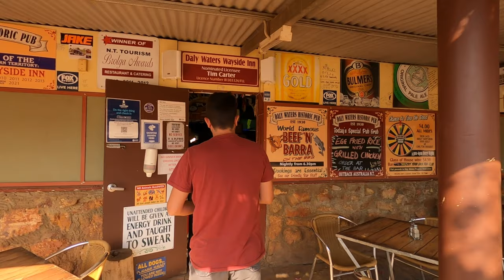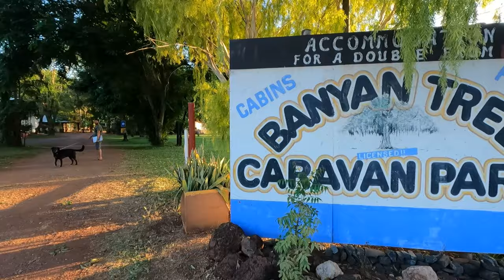Our Top Stays in the NT! Top 5 spots in the Northern Territory | Lap of Australia in a Caravan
We spent well over a month exploring all over the Northern Territory, driving up and down the Stuart Highway visiting all sorts of stunning, interesting, quirky and strange that the NT has to offer.

Today we go through out Top 5 places which we absolutely loved while in the NT. These are just our opinions and there are so many other interesting places we would love to visit in future!

We are Hannah, Chris and dog Archie, setting off on a 12(ish) month trip around Australia - our BIG Staycation, with the whole of Australia as our backyard! We've quit our jobs, rented the house and gone from never towing a caravan, to touring the country full time with one! We're learning as we go!

If you would like to support us further, we'd love for you to buy us a coffee (or tea!) and Archie a treat!

Our Top Stays in WA! | Best Caravan Parks, Stations & Homesteads, Low Cost & Free Camps in WA

0:00 Introduction
1:16 Number 5
4:16 Number 4
6:20 Number 3
8:59 Number 2
12:14 Number 1
14:50 Thanks & Wrap Up